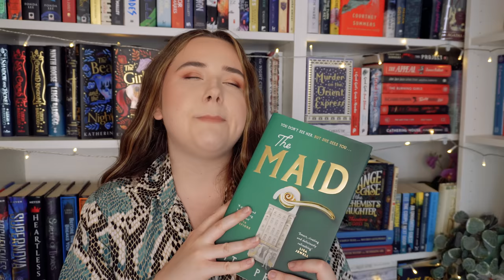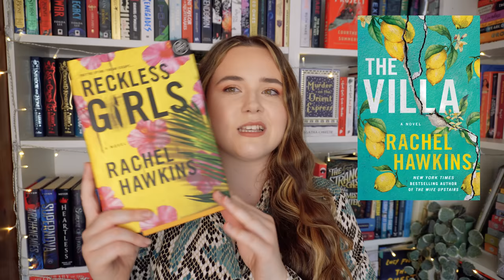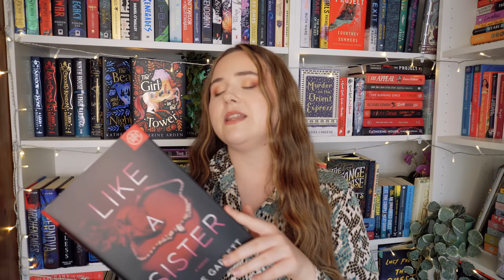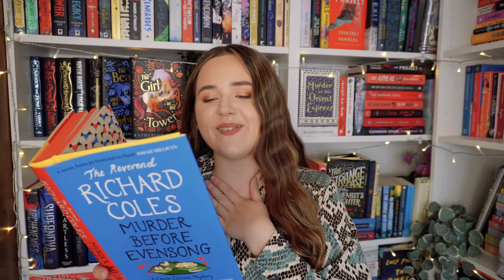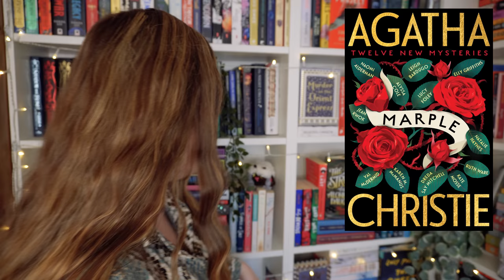most exciting murder mystery books of 2022! (read these now!)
let's chat about the most exciting murder mysteries of this year! so excited to read all of these new releases